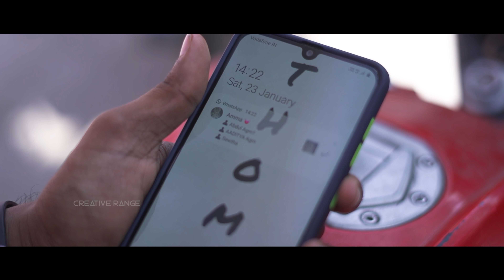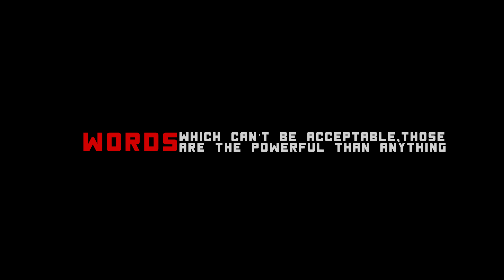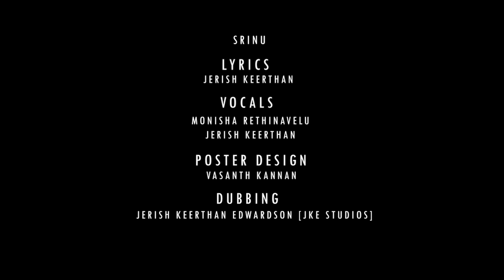Ranam - Tamil Short Film | Thamasu channel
Ranam a short film by Creative Range Team & Unique pictures. Story portrays two young friends whose lives are completely changed because of using words without knowledge that can even hurt more.

KARTHICK LAWRENCE

a JERISH KEETHAN musical

DOP
AJESH L R

Lyrical VFX
JERISH KEETHAN

Cast
STUNT VENKI | SRINU | MONISHA RETHINAVELU | JAYALAKSHMI D | JEEVAN KUMAR | JAI APPU |
ASHOK | HARISH

Special Thanks
KPY Naveen Muralidhar